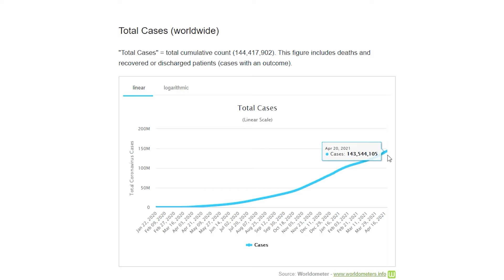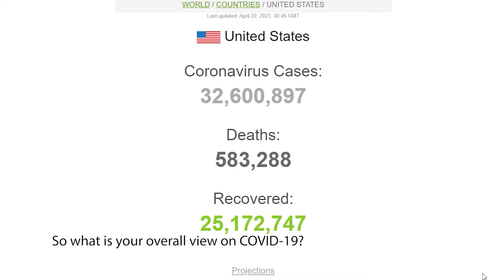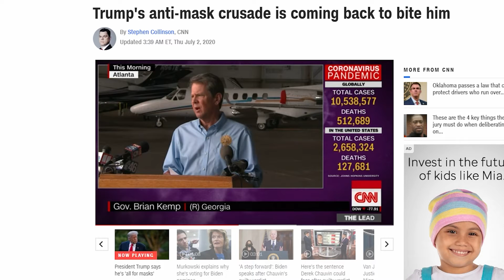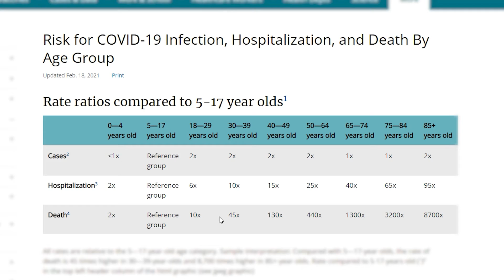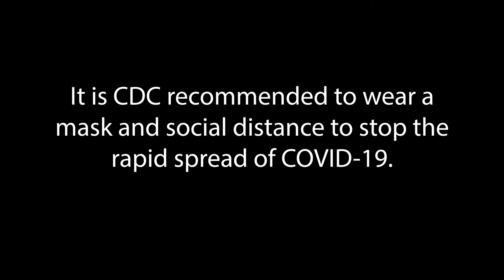Under the Mask - Documentary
Made by Emanuel Silva-Lopez & Sam Altherr

Made in Documentary Production II
Special thanks to Doc 2 class and the Professor John Schmit.